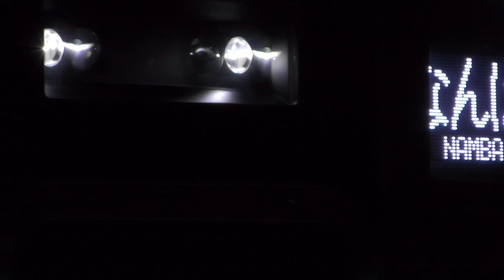【2023年8月デビュー】泉北9300系準急 夜の南海高野線発着シーン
2023年8月8日に営業運転開始した泉北高速鉄道の新型車両9300系の、夜の南海高野線発着場面を撮影してきました。種別は準急行で三国ヶ丘駅でなんば行きを（発車直後に11000系特急「りんかん」橋本行きがカブります）、百舌鳥八幡駅で和泉中央行きをそれぞれ収録。ベースは親会社である南海電鉄の8300系です。

【関連動画】
▼【2023年8月デビュー４Ｋ前面展望】泉北9300系各停光明池行き 中百舌鳥～光明池

下記URLにリンクされている"Railway Video SJ" 説明欄からご参照ください。